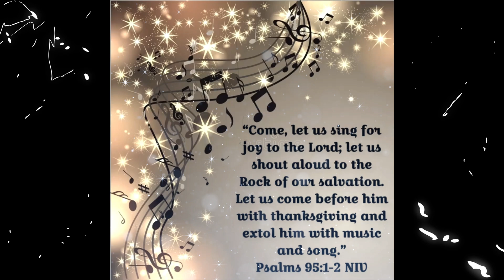JCTRUTHER - Verse of the Day! - November 20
Psalms 95:1-2
Come, let us sing for joy to the Lord; let us shout aloud to the Rock of our salvation. Let us come before him with thanksgiving and extol him with music and song.

Much Love 💚 Stay Strong 💪 My Brothers & Sisters!